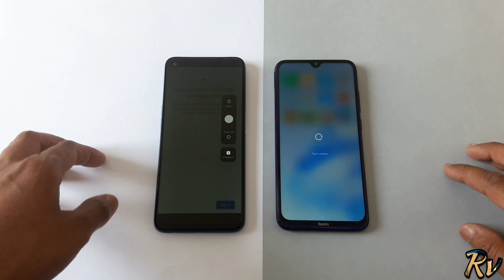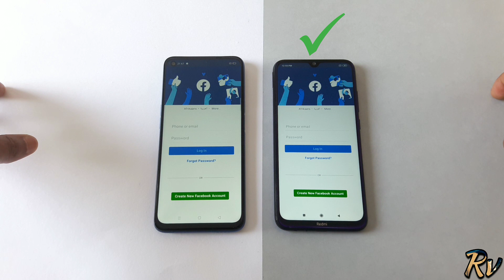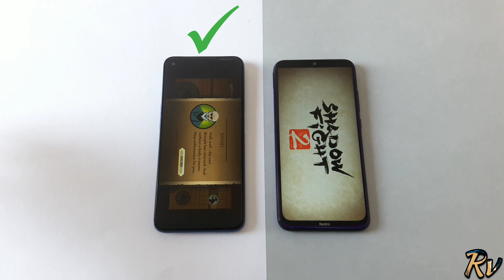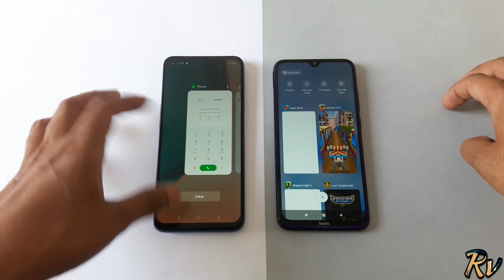Realme 6 vs Redmi Note 8 - Speed Test